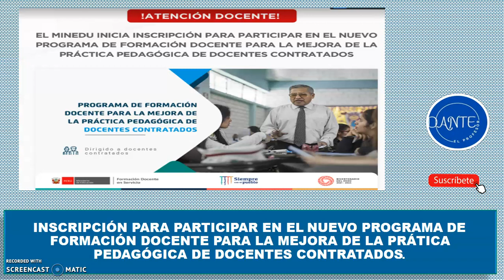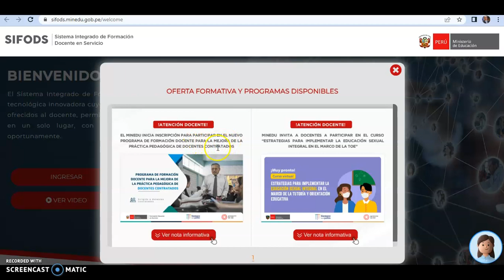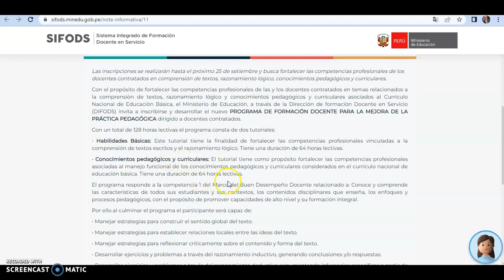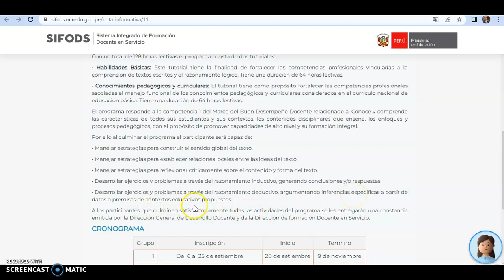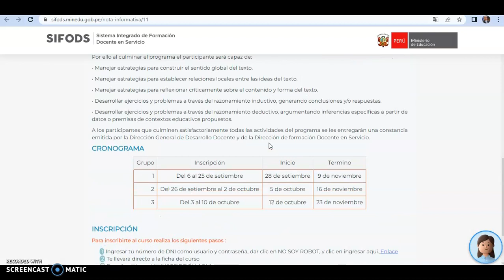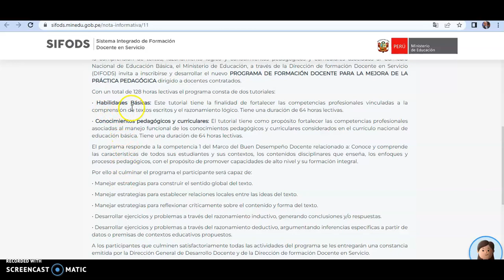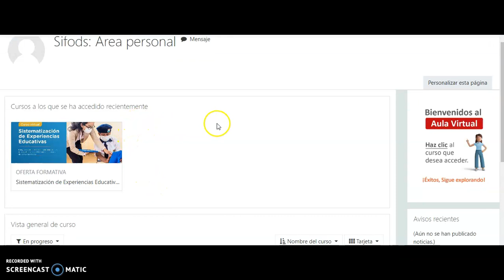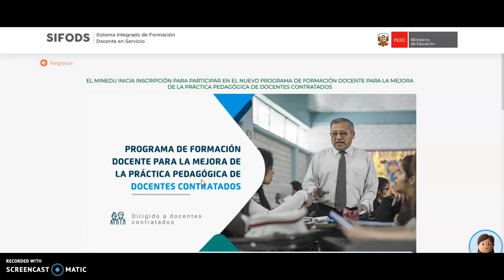INSCRIPCIÓN :FORMACIÓN DOCENTE PARA LA MEJORA DE LA PRACTICA PEFDAGÓGICA DE DOCENTES CONTRATADOS.